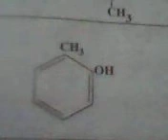time wasting videos 11